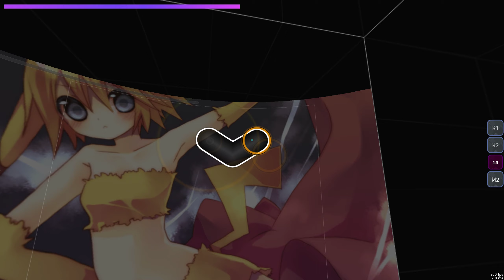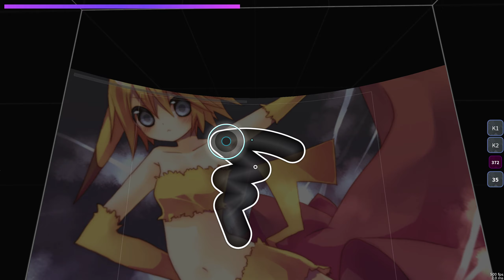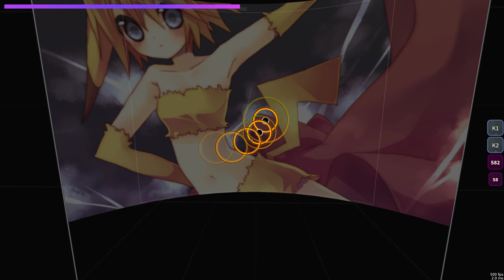McOsu | Pika Girl